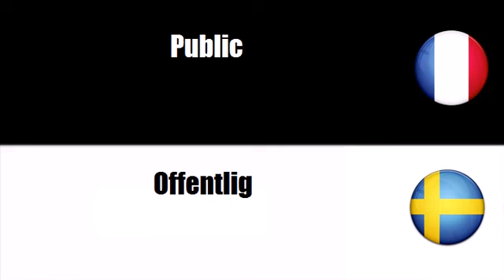Franska ordförråd # Tema = Offentlig